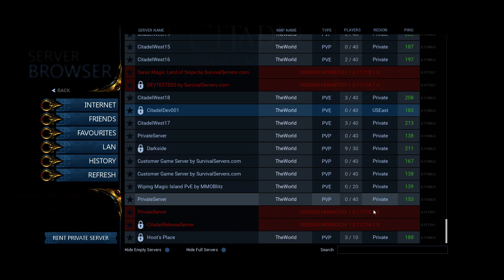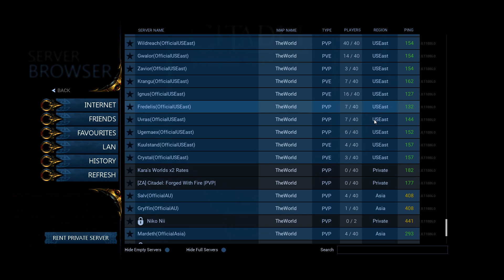Citadel Forged With Fire - Angespielt Testzone - Gameplay Deustch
Citadel Forged With Fire ist ein Early Access Titel denn ich schon länger in Auge habe :)